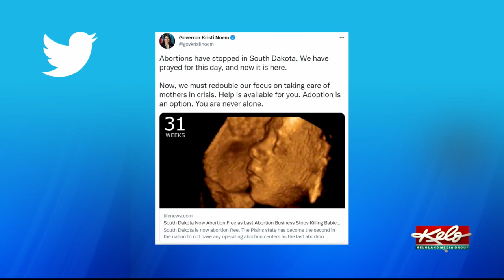Gov. Noem, Smith react to abortion stopping in S.D.